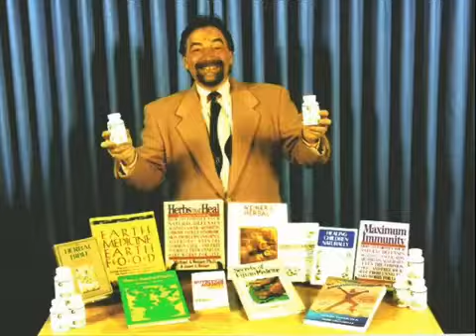Michael Savage Obama Special Olympics Outburst and Hitler Like Youth Corp Aired on 3 20 09